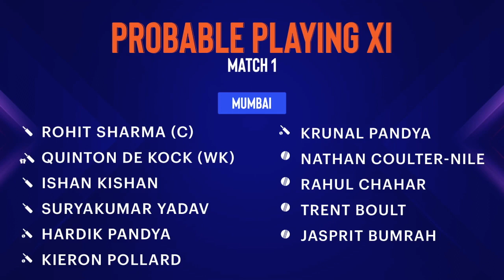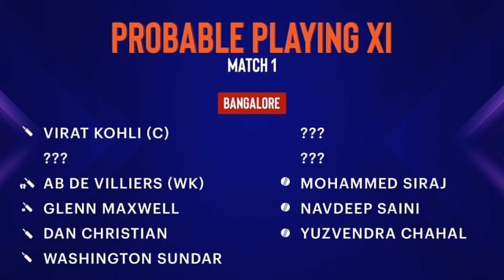Timeout with SportsAdda | IPL 2021 | Match 1 | MI holds superiority in Chennai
Watch Akhil and Arun look at the team structures, playing XI, and discuss who will begin IPL2021 on a high note.